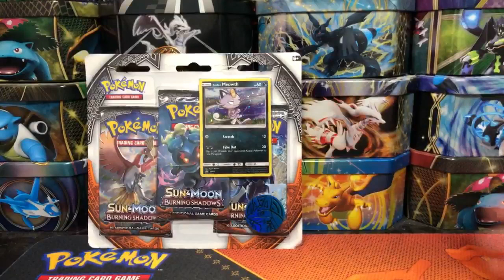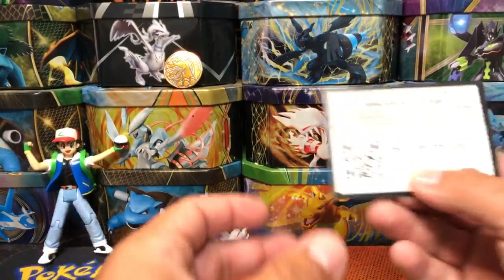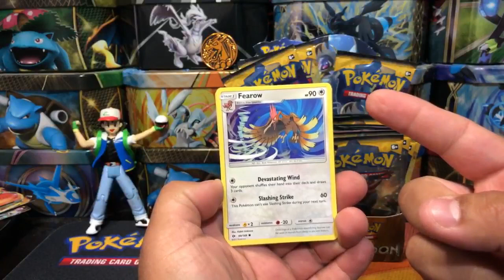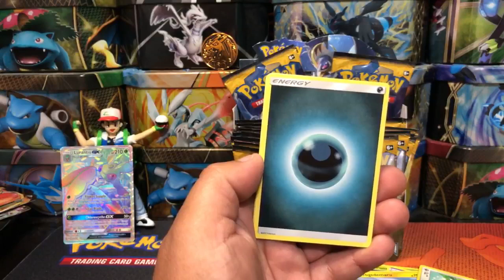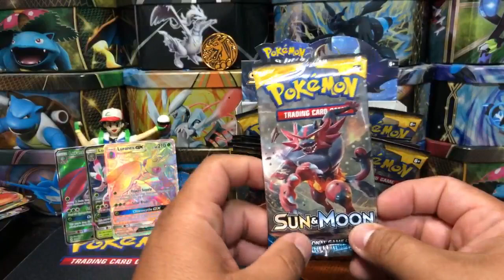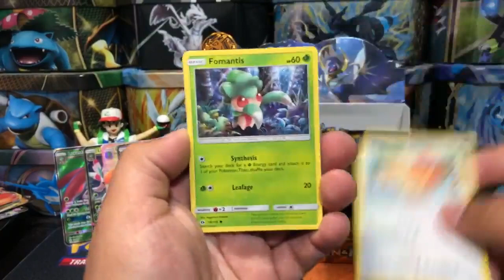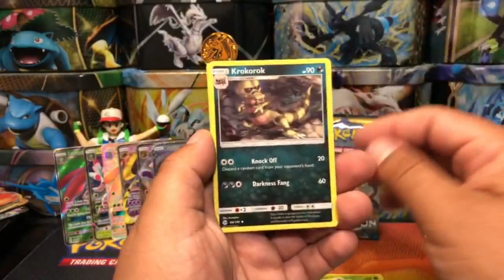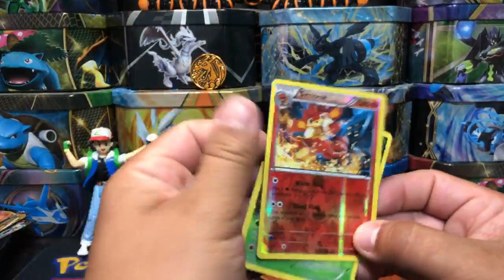Pokémon box opening & Booster Box Opening! Let’s have fun!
I really appreciate you guys watching! THANKS!!

Check out the Awesome Couple for AWESOME Affordable Product.

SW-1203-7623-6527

FOLOW ME AT

Intagram.